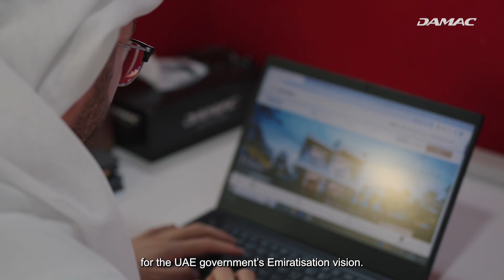Empowering UAE Talent: DAMAC's Summer Paid Internship 2024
DAMAC is proud to announce the launch of its Summer Internship Programme, exclusively designed for talented UAE nationals. This paid opportunity offers invaluable hands-on experience, including site visits to our offices and key projects across the UAE. Through this initiative, we continue to support and enable young local talents within the private sector in alignment with the UAE government's Emiratisation vision.

تمكين المواهب الإماراتية من خلال برنامج التدريب الصيفي للعام 2024 من داماك.

تفخر داماك العقارية بالإعلان عن إطلاق برنامج التدريب الصيفي المخصص لمواطني دولة الإمارات العربية المتحدة حصراً. يتيح هذا البرنامج الصيفي للشباب الإماراتي تجارب وخبرات عملية تشمل زيارات ميدانية لمكاتبنا ومشاريعنا الرئيسية في دولة الإمارات، حيث نهدف من خلال هذه المبادرة إلى تمكين الشباب الإماراتي في القطاع الخاص ودعم الرؤية الحكومية الرامية لتسريع خطط للتوطين.